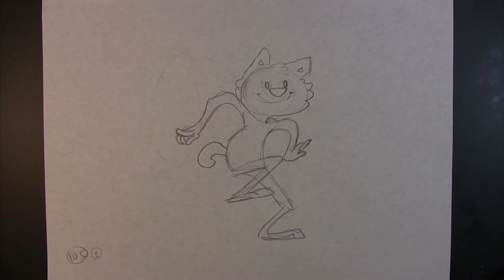Research Project: Dancing Cat Looping Animation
Looping dance animation practice for research project.